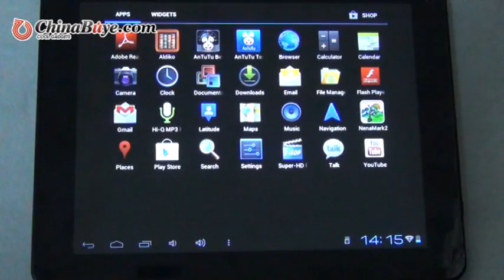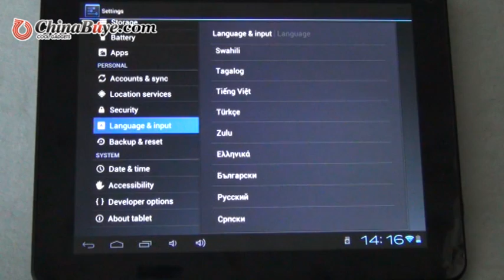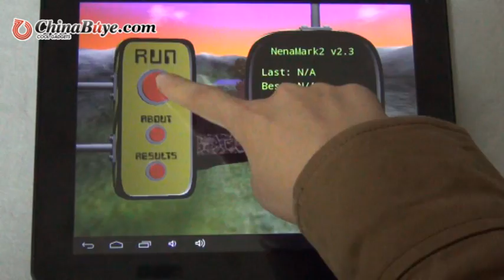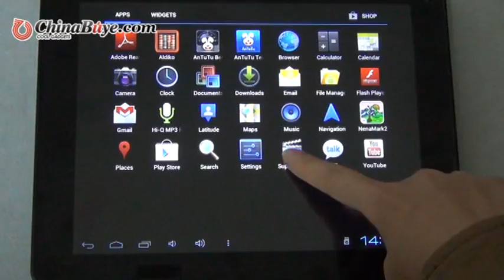HuYang HC102 9.7" Capacity Touch Screen Android 4.0 Boxchip A10 3G Tablet PC Netbook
Quick Overview

The product is a HuYang HC102 9.7"  capacity touch screen Android 4.0 Boxchip A10 16GB 3G tablet PC netbook, it built-in wifi, and also support 3G USB card, you can surfing on the interenet freely, Built-in16GB storage, freely download the application you want. 9.7" capacity touch screen with the exquisite design, make you fondle admiringly.
Model  HC102
OS  Android 4.0
Chipset  Boxchip
CPU  A10 (1.5G)
Screen Size  9.7"
Screen Material   IPS
Resolution   1024*768
Screen  Capacitive, multi-point
ROM  1G
RAM   16G
Battery   7000mAh